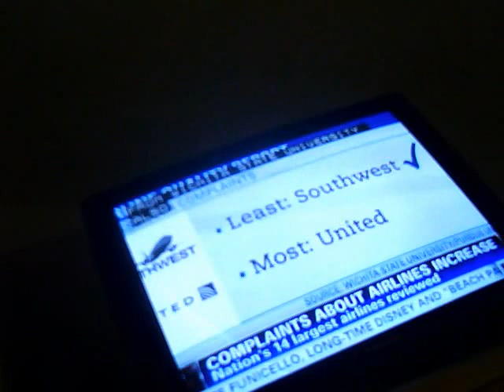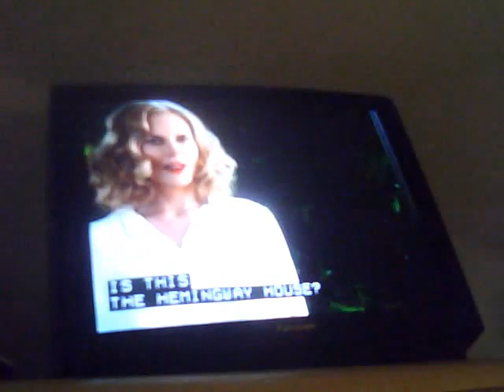ODE TO INTIMATIONS OF IMMORTALITY HAPPY 24TH BDAY LUKAS! LUKE BRACEY! 2013 April 08 - 13.26.02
I'M NOT SURE I'M GOING TO BE ABLE TO COPY MY COMMENTS FROM GOOGLE HERE!...
LET ME TRY!...
AND THIS IS INTIMATIONS OF IMMORTALITY! FROM WILLIAM WORDSWORTH!...

FROM BATLEBY!...

I ACCEPTED UTUBE FIXING THE VIDEO 4 LIGHTING ETC!...LET'S HOPE IT'S COMPLETE ENOUGH!...
NOW LET ME SEEA IF IT TAKES THE REST OF THE COMMENTS HERE!...IT MIGHT BE TOO MUCH THOUGH!...

TRYING MY LIMITS!...

GUSVELAS (vor 1 Sekunde | bearbeiten | löschen)

AND HERE SHE IS AGAIN!...THE NEW MISS WORLD BRAZIL!...SANCLER FRANTZ AND I POSTED ALSO MISTER WORLD BRAZIL!...AND I HAD ALL THESE FILES OPEN AND TO POST BUT I WAS OVERWHELMED!...

AND THEN I FINALLY GOT SOME SLEEP SO NOW I AM BACK!...

AND POSTING AND CLOSING FILES!...BECAUSE THEY START SLOWING DOWN THE COMPUTER!...AND THEN I START HAVING MORE PROBLEMS AND FURTHER FALL BEHIND!...

THIS IS ANOTHER

"LOIRA" ANOTHER GAUCHA!...LUKAS!...FROM THE SOUTH OF BRAZIL CLOSE TO ARGENTINA!...ETC...AND ALL MY OTHER COMMENTS!...

H

21 YEARS OLD "LOIRA" BEAUTIFUL WOMAN HUH LUKAS!

U LIKE HER LUKAS!...?

SHE'S BEAUTIFUL ISN'T SHE! THE BEAUTIFUL "LOIRA" A "GAUCHA FROM THE SAME REGIONAL AREA AS THE PRESENT POPE 2!

POPE FRANCHESCHO!...THE FRENCHIE ARGENTINAIN ITALIAN HISSSSPPPPP. LATI. POPE!

POSSIBLY NOT PETRUS ROMANUS BUT

GINGER ROMANUS!

AND ANOTHER THING LUKAS!

GOD HAS BOUND US MY FRIEND, ONCE AGAIN, MORE SIGNS!

HOW MANY MORE SIGNS DO U NEED LUKAS"?

U, ME, AND TO A LESSER EXTENT PRINCE HARRY OF ENGLAND! O PRINCIPE VERMELHO!...THE GINGER PRINCE! WHO WILL BE VISITING THE STATES NEXT SOON TO NEW YORK ETC!

LUKAS, GOD HAS BOUND US!...LET'S NOT FORGET THAT! ACROSS COUNTRY-LINES, LANGUAGE-LINES, RELIGIOUS-LINES, AGE-LINES! ETC

HE HAS BOUND US LUKAS! LIKE I SAID BEFORE!...

NOW MORE SIGNS!

LUKAS, MY FRIEND, MAKE ME THE HAPPIEST MATE ALIVE!...COME AND VISIT ME U BEAUTIFUL MAN!

LET ME HAVE THE PLEASURE OF UR COMPANY!...

LET ME LOOK UPON UR BEAUTIFUL 4 UR BIRTHDAY!

GIVE URSELF A CRAZY PRESENT!

LET ME HAVE THE PLEASURE OF UR COMPANY LUKAS!

IF NOT THEN, I WISH YOU THE HAPPIEST 24TH BIRTHDAY IN THE WORLD LUKAS!...AND I HOPE TO MEET YOU EVENTUALLY!

TO FINALLY SEEA UR BEAUTIFUL FACE WITH MY OWN EYES!...

LATER MATE!...MY MATE LUKAS!...

U R A SWELL GUY!

THERE LUKAS!...SWELL LIKE A WAVE NO?

A SWELL IN THE WATER!...IN THE OCEAN!...

U R MINE LUKAS!...U R ONE OF MINE!...U R SWELL!...AND U R A GUY!...A MATE!...MATE LUKAS!...

THANK U LUKAS 4 UR BEAUTIFUL FACE!...NOT UR FAULT?...!...AND UR COMPANY!...UR FRIENDSHIP LUKE!...THANK U SO MUCH 4 BEING SUCH A GRACIOUS HOST!...

THANK U LUKE!...

LATER MY FRIEND!...

AND MY OTHER COMMENTS SO I CAN START CLOSING SO MANY FILES!...I HAVE OPEN IN MY COMPUTER!...

LUKAS!...AND 4 THE WORLD!...

LUKAS!...I CAN BE IN THE DARK WITH YOU!...AND STILL BE CONNECTED WITH GOD!...

SO WHAT'S STOPPING YOU NOW LUKAS?

WHAT WOULD STOP YOU FROM BEING WITH ME!...

I WAS ABLE TO BE IN A WORLD OF OUR OWN AND STILL BE CONNECTED!...WITH GOD!..

U COULD GIVE ME THE ILLUSION OF AT LEAST IF NOT STOP THE MADNESS COMPLETELY TO SLOW IT DOWN!...

A CERTAIN FIREWALL LUKAS!

U R ALREADY DOING THIS ACTUALLY!...U R PROTECTING ME!...U R PROVIDING ME WITH A FIREWALL BETWEEN THE MADNESS OF THE WORLD AND OUR LIVES!

JYOZE! PROVIDED ME

I HAD TO CUT OUT PART OF THE COMMENTS HERE BECAUSE IT WAS 2 LONG 4 THIS UTUBE!
SO ANYBODY THAT WOULD LIKE TO SEEA THE COMPLETE COMMENT IT SHOUD BE IN GOOGLE + AND MY FLICKR!...

MARK TACHER! ACTOR

MARGARET THATCHER IS DEAD AT 87 AND SO IS ALSO:

ANNETTE FUNICELLO!

AND U MY FRIEND LUKAS R WITH

ODETTE ANNABLE IN WESTSIDE COMING UP NEXT SOON I HOPE, RIGHT!?

PILOT UR FILMING WITH ANN

I MEAN ODETTE ANNABLE!...

SIGNS FROM GOD LUKAS!...

I FEEL NOW EVEN MORE I CAN BE IN THE DARK WITH YOU AND STILL BE CONNECTED WITH GOD

MARGARET THATCHER PLAYED BY MERYL STREEP WHO ALSO DID THE DEVIL WEARS PRADA WITH

ANNE HATHAWAY!

MONTAG 8 APRIL 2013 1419!!!...UHR

1422!!!...UHR

1425!!!...UHR

1426!!!...UHR

1430!!!...UHR

MONTAG 8 APRIL 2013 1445!!!...UHR

1446!!!...UHR

1447!!!...UHR

1509UHR!
1510UHR